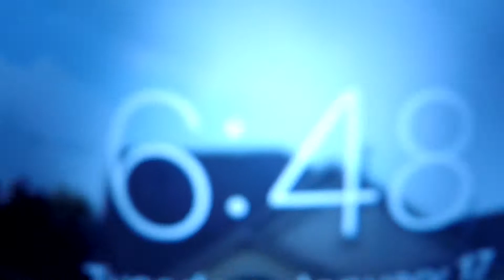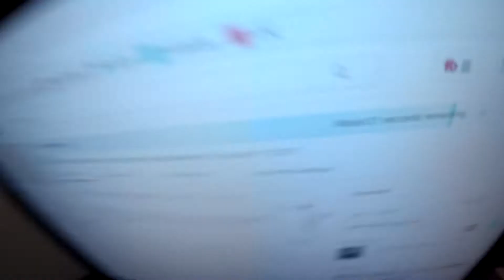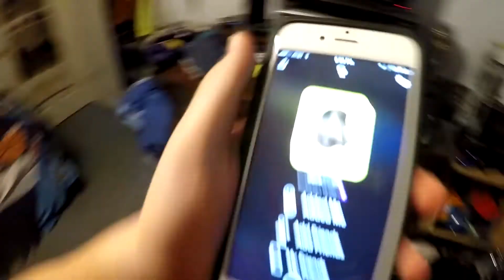I FINALLY DID IT!!! (GREAT NEWS!!!) (Day 177 - 1/17/17)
This is my life as a 13 year old boy wanting to persue a youtube career. I vlog with the GoPro Hero 5, and go around my town
vlogging my day or at my house. I like to ride bikes, scooters, and my hoverboard. I always want to go on a adventure
and love to explore new places i have never before. I hope you guys enjoy my vlogs.
my channel and become a big youtuber.